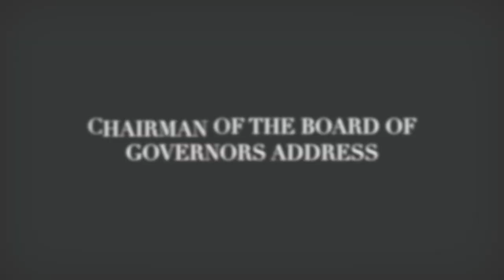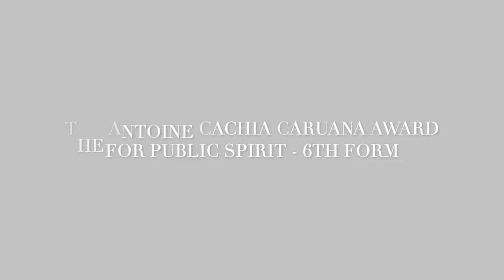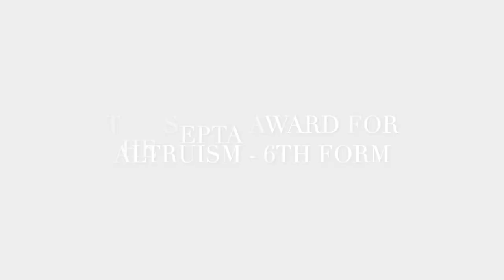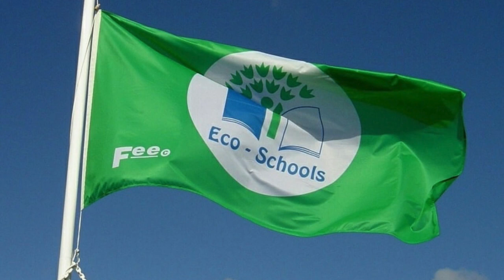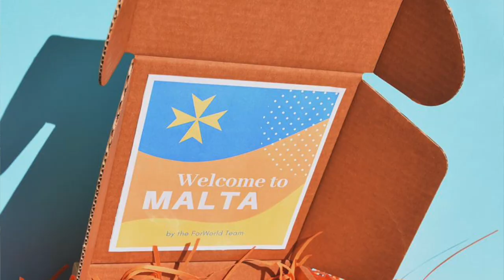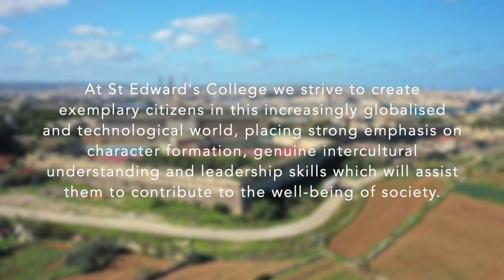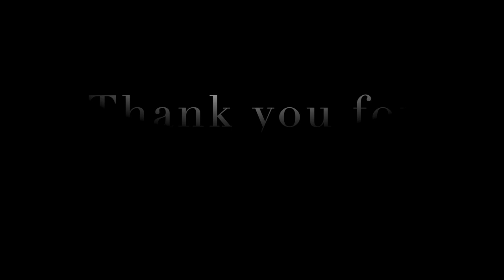Prize Day 2020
St Edward's College Virtual Prize Day 2020
Well done to all Kids, Parents, Teachers and other Staff Members who collectively made 2020 a successful scholastic year despite the difficult circumstances.